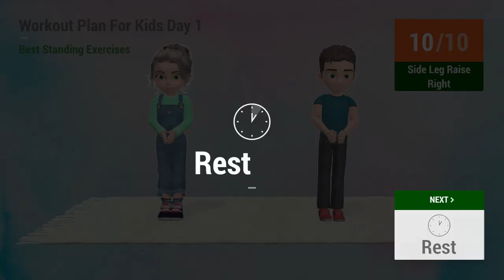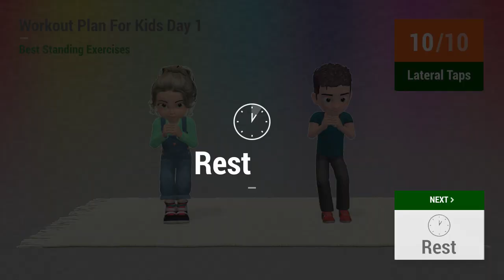DAY 1 OF 3 WORKOUT PLAN FOR KIDS: BEST STANDING EXERCISES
Welcome to our 3-day workout plan for kids! On the first day, we'll do the best standing exercises to work the whole body!

Our first day features low-impact standing exercises. It starts with a single muscle weight-bearing exercise followed by low-impact functional movements. This will be done in two sets. The little ones will be able to work their whole bodies, strengthening all the muscles and burning unhealthy fats.

Let's get the kids and start this new workout! 💪

TIMECODES:

00:00 Forward Calf Raises
00:33 Rest
00:51 Squat
01:41 Rest
01:59 Lunges
02:39 Rest
02:58 Punches
03:21 Rest
03:47 The Windmill
04:19 Rest
04:38 Standing Crunch
05:09 Rest
05:28 Squat And Kick
05:58 Rest
06:17 Side Lunge Windmill
06:40 Rest
06:59 Side Leg Raise Right
07:33 Rest
07:51 Side Leg Raise Left
08:25 Rest
08:44 Lateral Taps
09:04 Rest
09:23 Knee Raises
09:43 Rest
10:09 Forward Calf Raises
10:42 Rest
11:01 Squat
11:51 Rest
12:09 Lunges
12:49 Rest
13:07 Punches
13:31 Rest
13:57 The Windmill
14:29 Rest
14:47 Standing Crunch
15:19 Rest
15:38 Squat And Kick
16:08 Rest
16:26 Side Lunge Windmill
16:50 Rest
17:09 Side Leg Raise Right
17:43 Rest
18:01 Side Leg Raise Left
18:35 Rest
18:53 Lateral Taps
19:14 Rest
19:33 Knee Raises